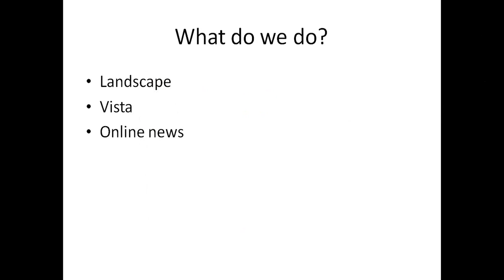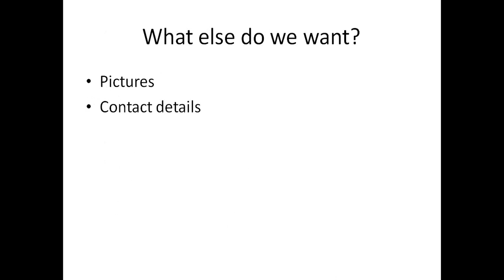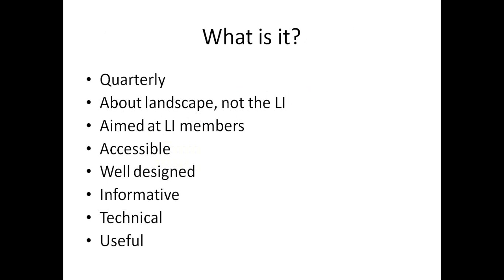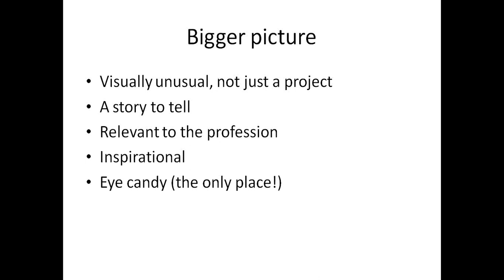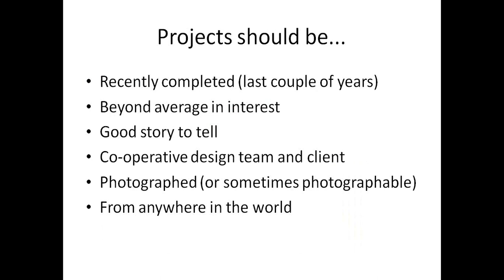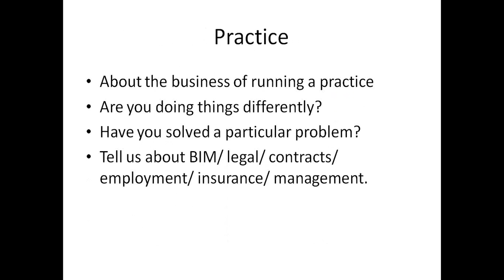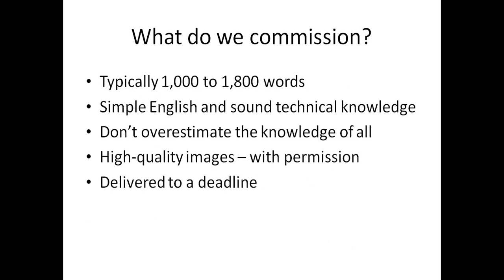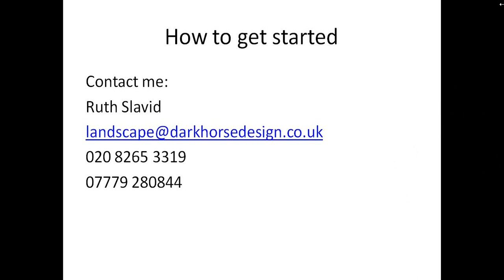Webinar: How to get published in Landscape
Webinar leader: Ruth Slavid, editor of Landscape, the LI journal